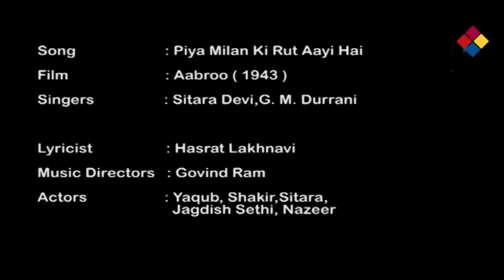Piya Milan Ki Rut Aayi Hai / Aabroo 1943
Piya milan ki rut aayi hai
    Man mora dole sajani dole sajani
    Man more dole sajani dole sajani

    Sajan more chail chabile
    Bake sajile rang rangile
    Kaise jobanwa sajau
    Kaise jobanwa sajau

    Tum to khud ho rup ki shobha
    Rup tumhe sohe sajani sohe sajani

    Tum sajani more man ki rani
    Bholi suratiya mast jawani
    Aao gale se lagau
    Piya bulaye mohe dar lage
    Aaj milan ki rut aayi hai